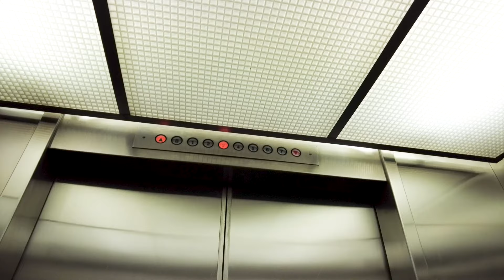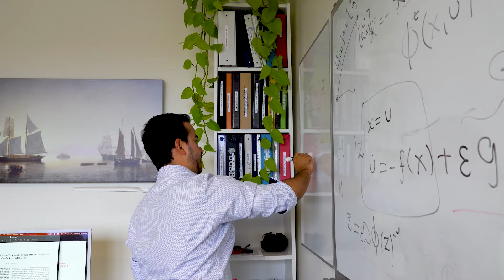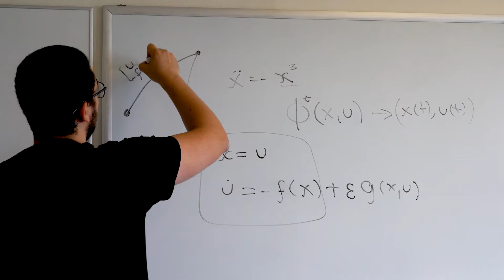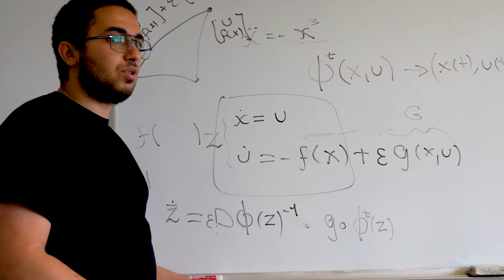What is control theory? Poveda lab explains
What is control theory? In this video, researchers in the lab of UC San Diego electrical and computer engineering professor Jorge Poveda explain control theory and its real-world applications. From the cruise control in your car to the management of invasive species, control theory is at work all around us. Poveda lab members provide a glimpse into their ongoing work, showing how they're advancing the field of controls to make systems smarter and more robust.

In recognition of his contributions to the field, Poveda was named the recipient of the 2023 Donald P. Eckman Award by the American Automatic Control Council (AACC).